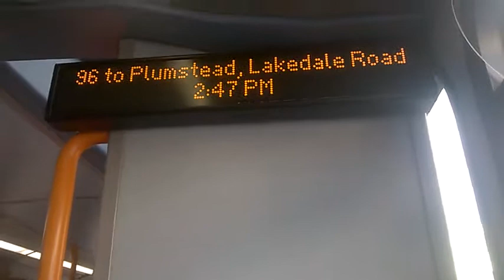96 To Plumstead, Lakedale Road *RARE*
Rare on A Gemini 3 96.